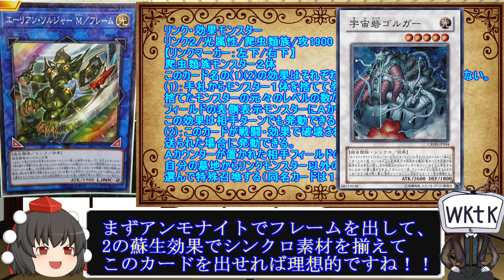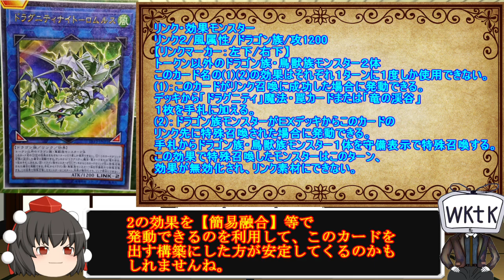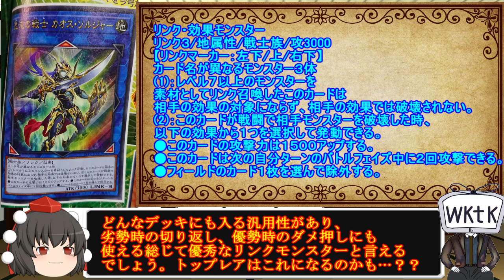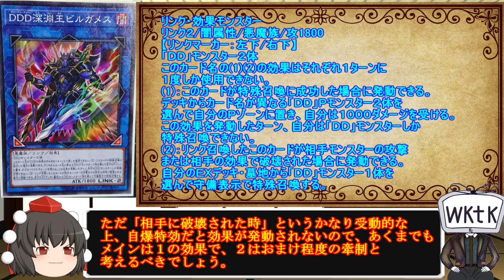【遊戯王】伝説の再来！？大人気パック『LINK VRAINS PACK』が帰ってきた！ 【ゆっくり実況】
遊戯王リンクブレインズパック2に収録されるカード群の紹介になります。